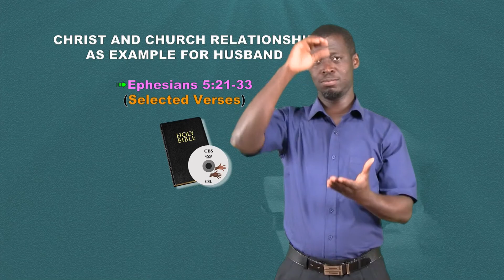Christ and church relationship as example for husband and wife - Ghana Sign Language - SGH - Story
Christ and church relationship as example for husband and wife - Ephesians 5:22-33
Ghana Sign Language - Serve God How Story 30 -